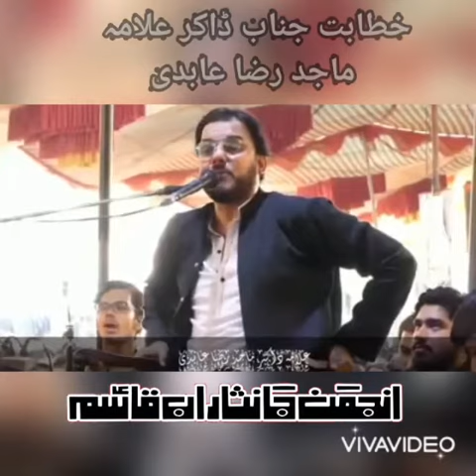Shab e dari Anjuman e Janisaran e Qasim | Saturday 11 September 2021 | live kawish channel UK